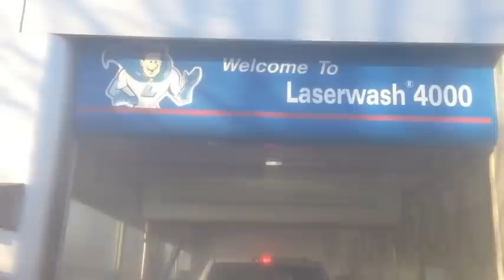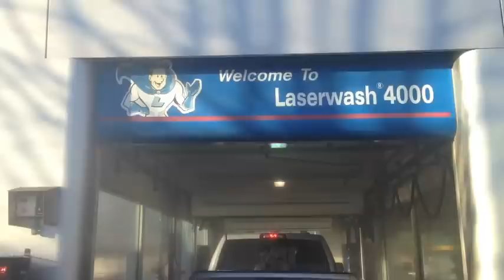Man Goes Through Car Wash In the Back Of A Truck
Jared & Katie in the Morning
Weekdays 6am-9am